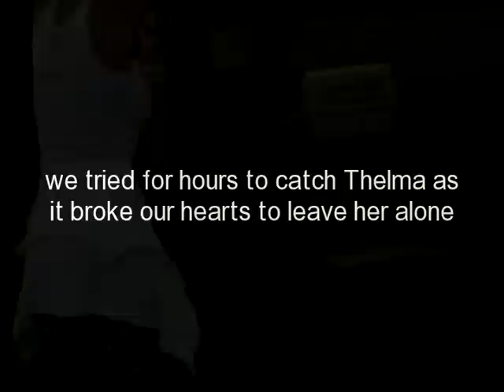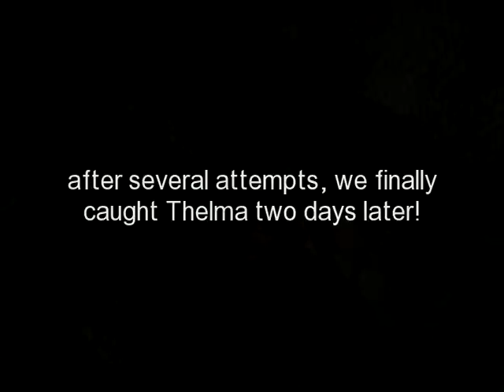Thelma & Louise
Thelma & Louise are a bonded pair who were found living on the streets of Dallas, Texas.  They were oblivious to the dangers of being out on their own and were often seen chasing cars.  Fortunately, we were able to rescue them and they have since been adopted together and now live a wonderful life in Minnesota!  for more street dog adventures. Thanks!